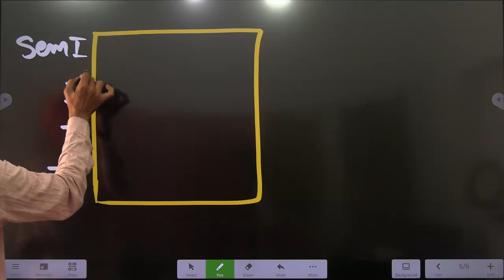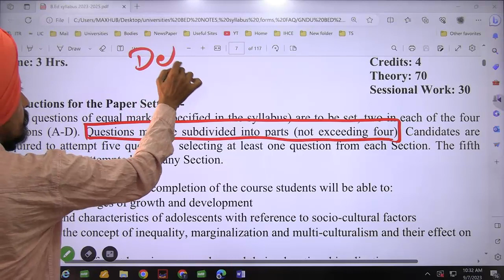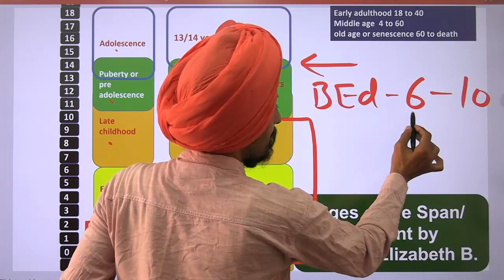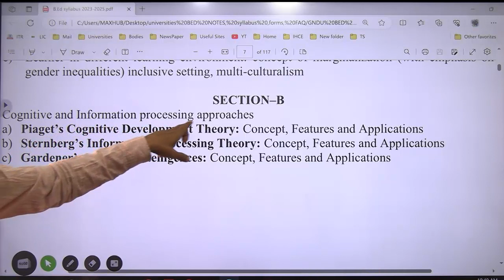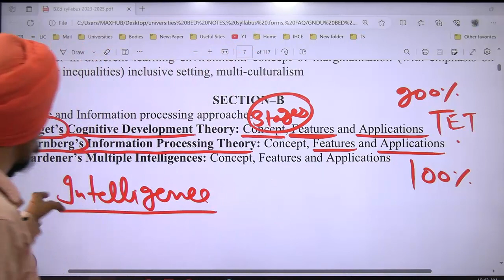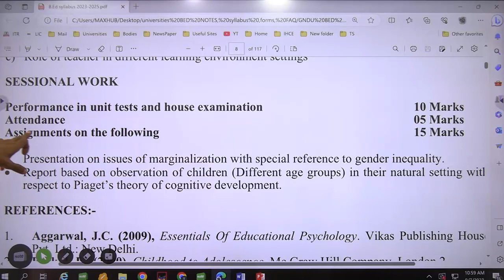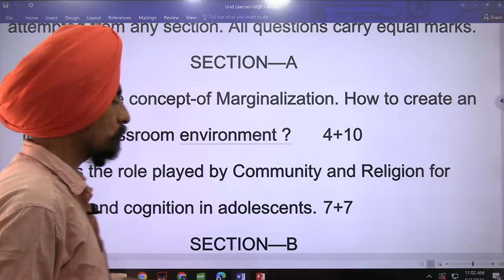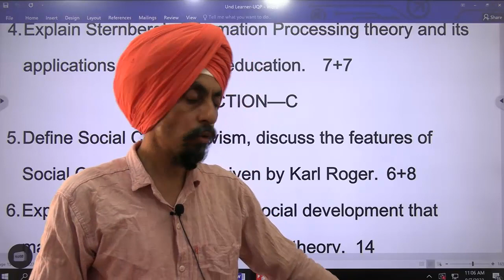GNDU Amritsar B.ED. Syllabus Paper-1 Understanding the Learner l Session 23-25 Previous Years Paper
Understanding the Learner & Learning Environment